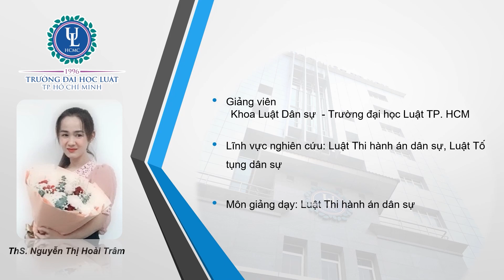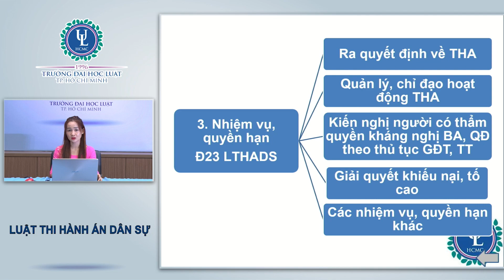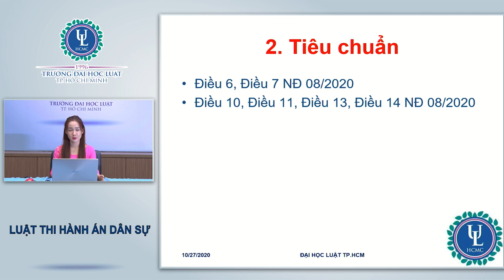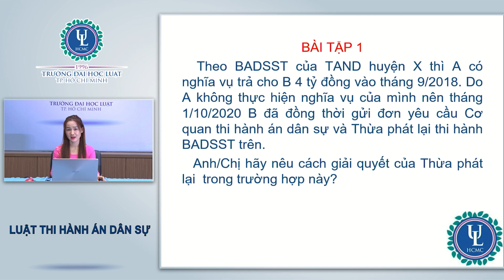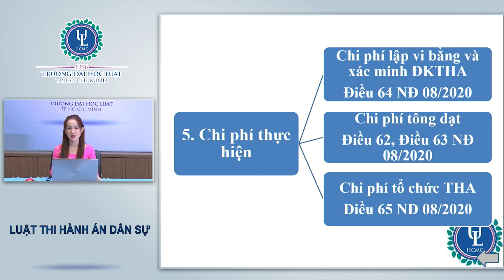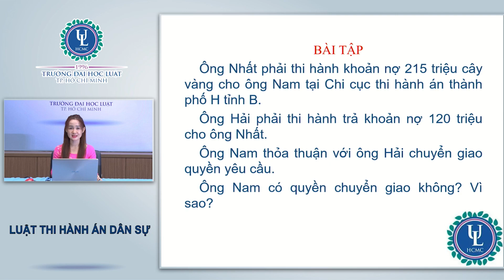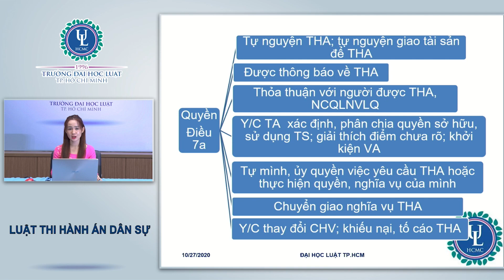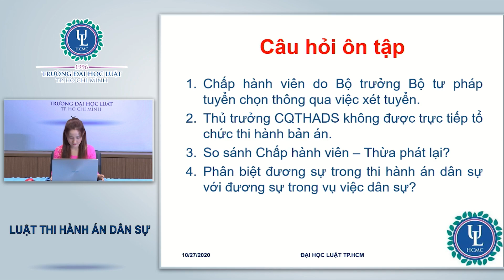Luật THADS - Chương II - Phần 2 - Chủ thể